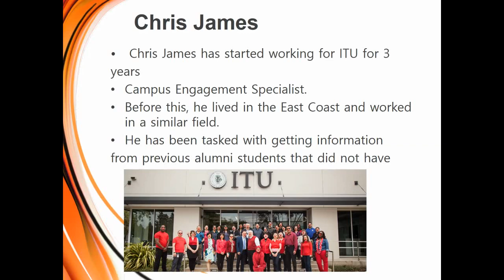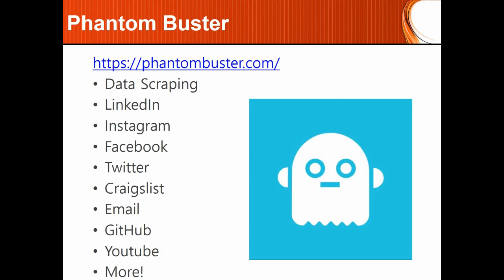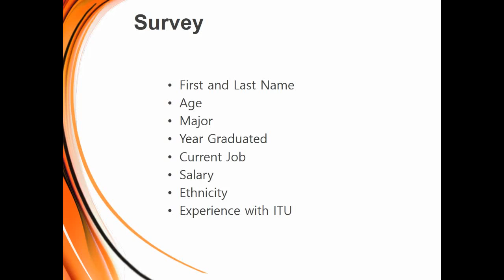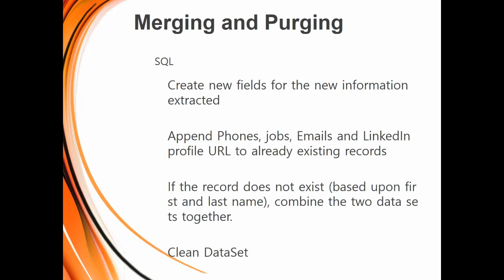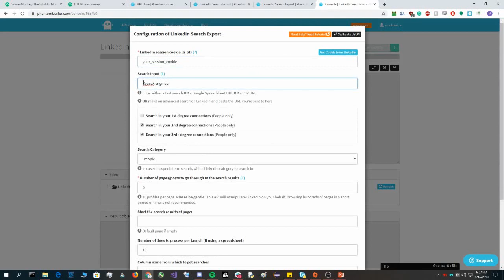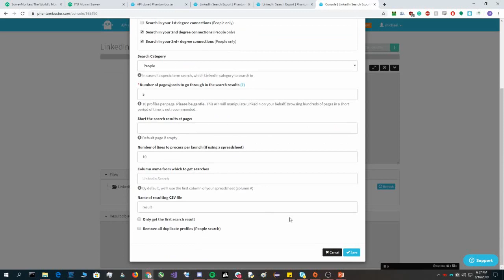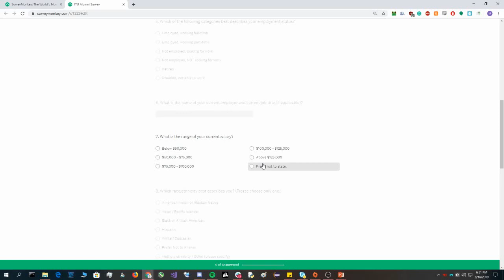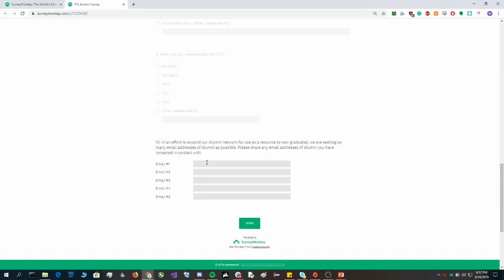ProjectA ITU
Documentary